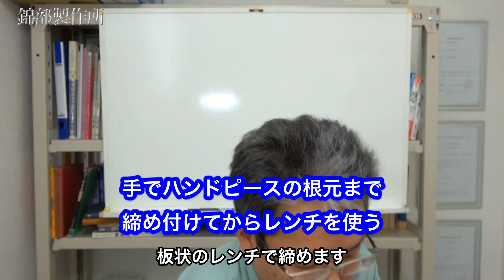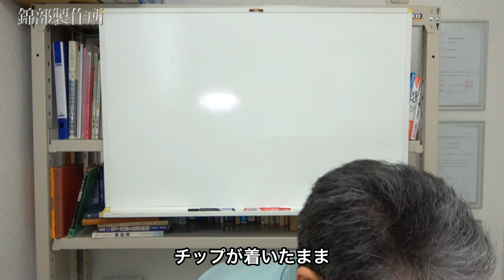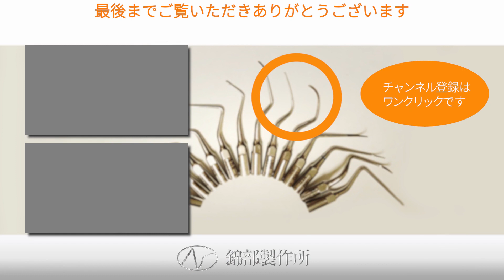👍超音波スケーラーチップをハンドピースに取り付けるときのコツ👍何気なくやっている超音波チップの取り付け。ネジの締め方にもコツがあります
✅シェアNo1超音波スケーラーチップ１ヶ月無料お試し

今回の動画の内容
超音波スケーラーチップをハンドピースに取り付けはほとんどはネジで締め付ける方式です。

この何気なくやっているネジの締め付けですが、誤った方法でやるとネジが壊れる場合もあります。

簡単なコツをお話していますので是非、実践されてみて下さい。

（目次）
0:06 はじめに
0:13 本日のテーマ
0:21 超音波チップの取り付けのコツ
3:54 終わりに

一気に見られる動画の再生リスト

シェアNo1の錦部製作所とは？